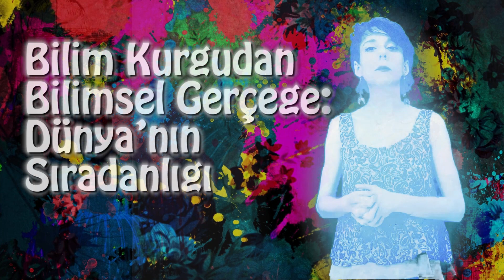Bilim Kurgudan Bilimsel Gerçeğe: Dünya’nın Sıradanlığı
Bu yazı, Kozmik Anafor Astronomi Platformu’nun kurulduğu 12 Ağustos 2012 tarihinde yayınlanmış olan ilk yazısıdır.